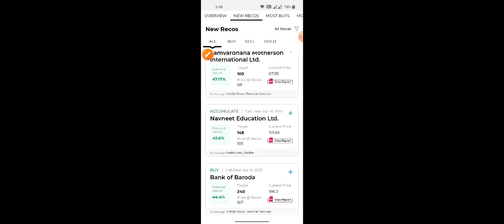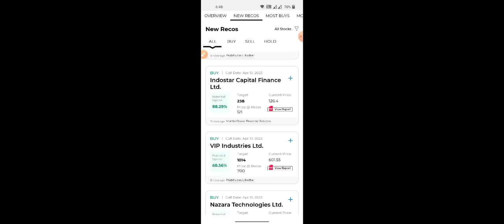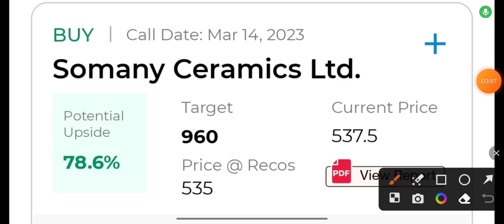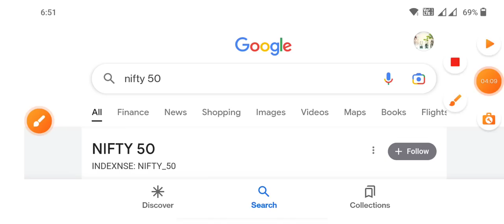खुलेआम पैसा डबल होने वाले शेयर Free मैं देख लो